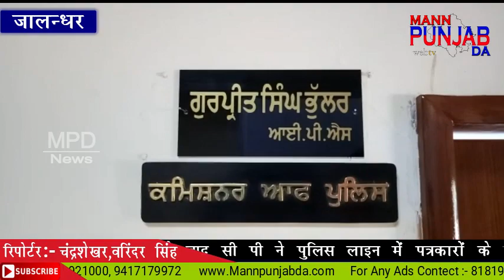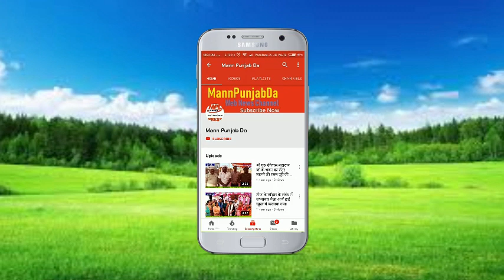आईपीएस गुरप्रीत सिंह भुल्लर ने बातोर जालन्धर पुलिस कमिश्नर अपना पद संभाला